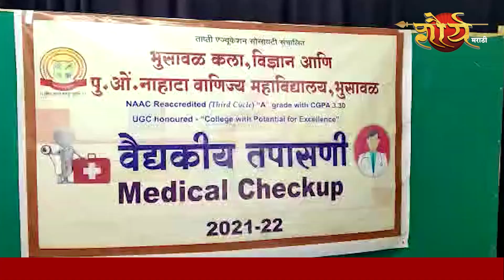भुसावळ येथील नाहाटा महाविद्यालयात विद्यार्थ्यांची वैद्यकीय तपासणी